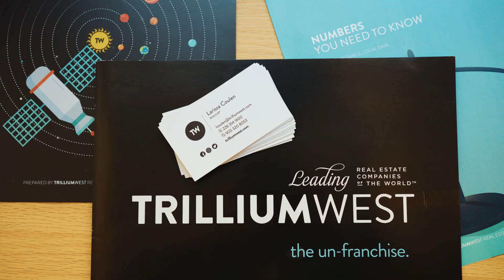Meet TW Realtor® Larissa Coulen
Our group of Regional real estate professionals are truly in a class of their own and we want you to count on us. Know that we are here for support and advice each and every day, that's what a modern Realtor® should be. Meet Larissa Coulen - Realtor® with TrilliumWest Kitchener.